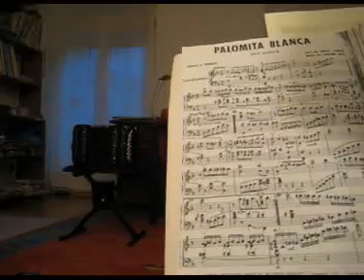"Palomita Blanca" /Vals Criollo Solo-Bandoneon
Musica de: Anselma Aieta. Editorial: Alfredo Perroti. Valse Criollo